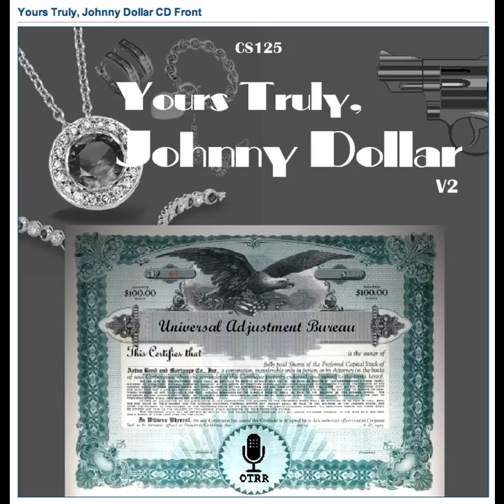Yours Truly, Johnny Dollar - 560621 419 The Pearling Matter - Ep 4